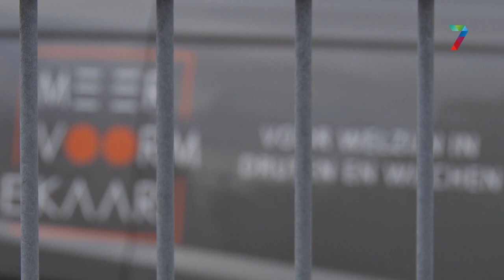Gemeente Druten laat jongeren met schulden naar de toekomst kijken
Bij het oplossen van een schuldprobleem zijn jongerenwerkers nodig, maar ook rapper Fabio helpt